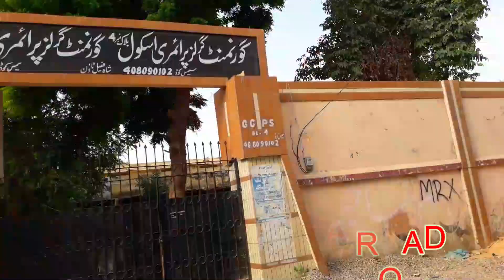How to The latest development work is currently underway Street view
How to DEVELOPMENT WORK AT SHAH FAISAL COLONY،
The latest development work is currently underway at Shah Faisal Colony, Karachi at Shah Faisal Colony, Karachi۔Development work is in progress but very slowly the concerned agencies are requested to complete these works expeditiously. Thanks.